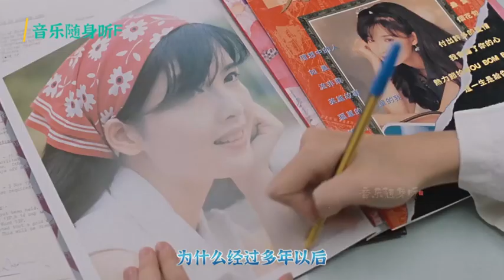姜育恒经典老歌《多年以后》，沧桑动人的歌声，勾起满满的回忆#经典老歌#周慧敏#电影剪辑